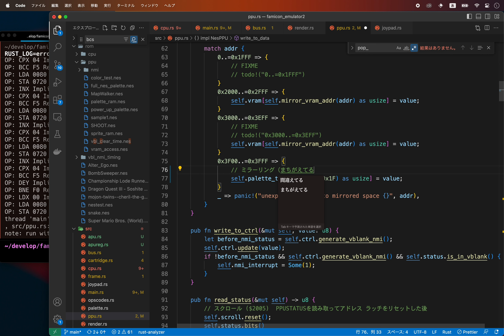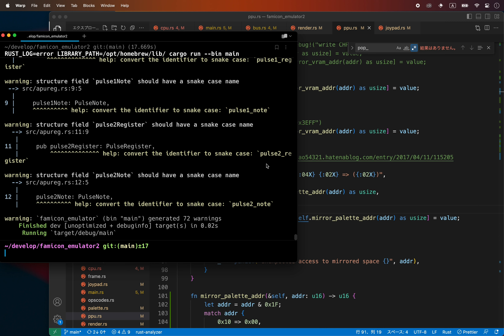[ファミコンエミュレータ開発] 番外編 #01 バグを取っています。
バグりまくっていることが徐々に判明してきました。。
今回のROMは幸いなことに画面は出るので、
おかしい箇所はppuのvramやpaletteだろうと推定。
そこに書き込む箇所にログを仕掛けて。。とかやってなんとか原因特定できました。

まず、パレットテーブルのミラーリング。
にあるように、0x3F10が0x3F00にミラーされていたりと結構複雑。
これを実装したら、ボタンが赤くなりました。

次に、スタックのpush / pop 処理。(CPU実装時に作った処理)
_push_u16(), _pop_u16()という処理を作っていましたが、
これが、stack_pointer==0x01FFで発動されると、0x0200を読み書きしちゃうというバグがありました。
単純に、_push(), _pop()を2回呼び出すように修正して解決。
最初からそうしておけば。。

ということで、まだマリオは動きませんが、
ちょっとだけ前進したのでした。

使用しているROMは以下のPPU Testsの一番上。color_testです。